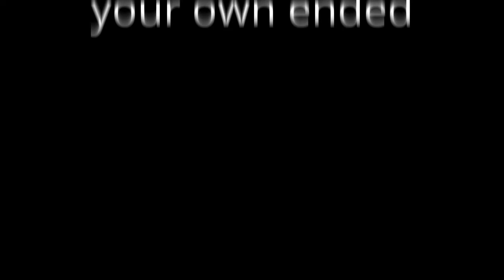Prom Vs Minecraft + 900 take!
This A Like!